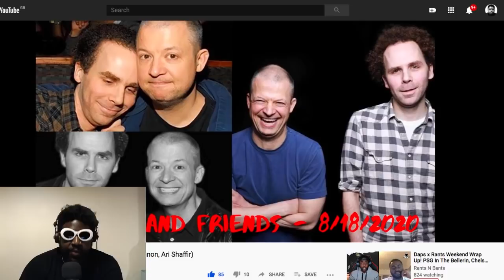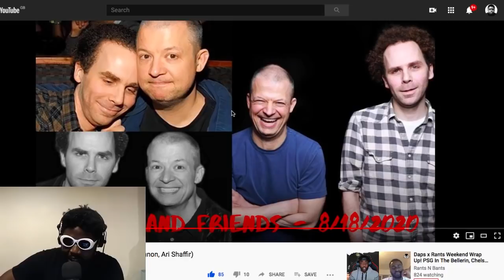Ari Shaffir DESTROYS LA Standup Comedians